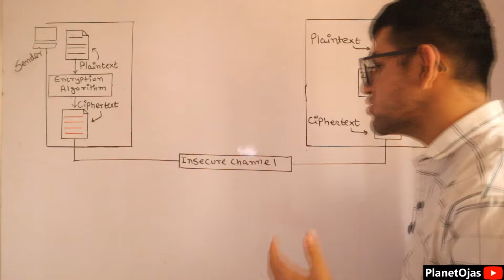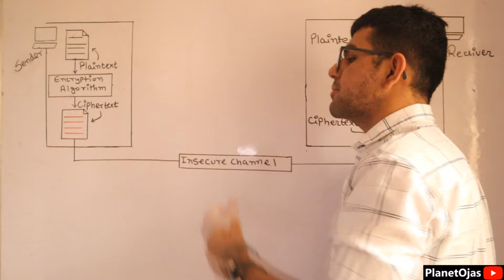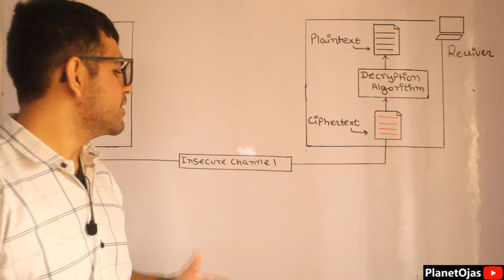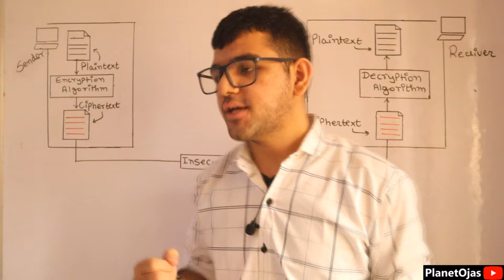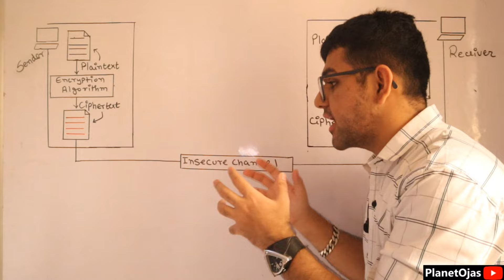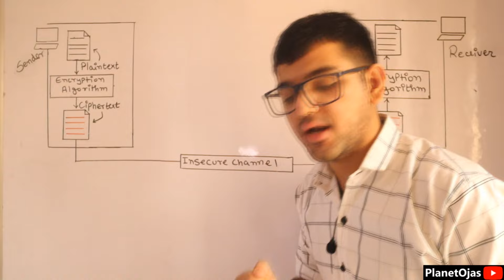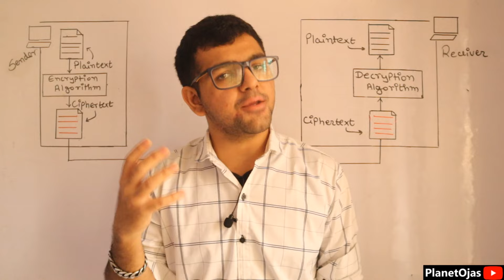Introduction to Cryptography and System Security 🔥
This lecture is an Introduction to Cryptography and System Security also called as Cryptography and Network Security in Hindi. In this lecture we are going to learn things starting from cryptography to a brief discussion about what we are going to learn in this subject.